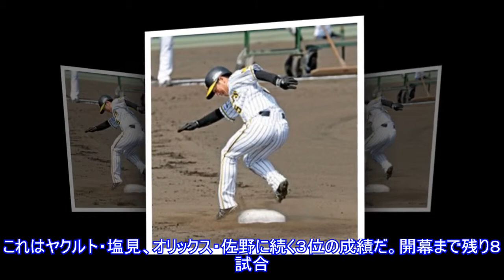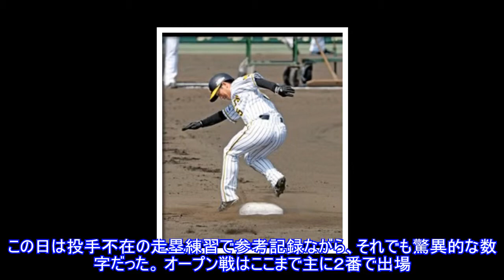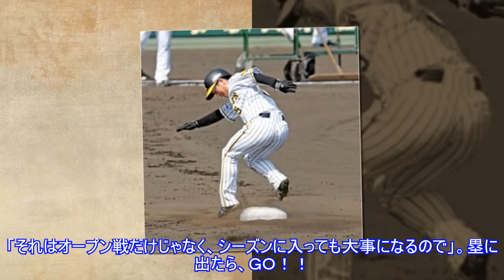阪神ドラ１近本、赤星以来のＯＰ戦盗塁王へ 快速証明！二塁到達タイム３秒１ Top News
阪神ドラ１近本、赤星以来のＯＰ戦盗塁王へ 快速証明！二塁到達タイム３秒１ Top News AppStore 写真拡大 阪神のドラフト１位・近本光司外野手２４＝大阪ガス＝が１５日、甲子園での走塁練習で驚異の二塁到達タイム３秒１をマーク。積極盗塁の姿勢に手応えを明かした上で、今後の継続を改めて誓った。現在、オープン戦で４盗塁。これはヤクルト・塩見、オリックス・佐野に続く３位の成績だ。開幕まで残り８試合。球団ではリーグ優勝した０５年の赤星憲広氏以来となる、オープン戦“盗塁王”から吉兆Ｖを手にしたい。